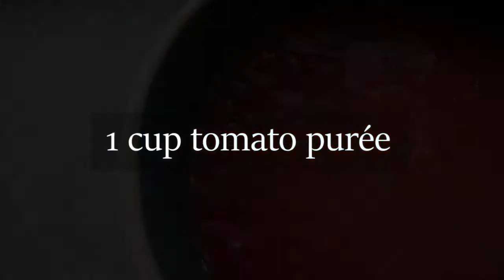How to make COCONUT CURRY SHRIMP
Hey Muffin Tops!
Be still my heart with this classic coconut curry shrimp!
You can substitute the coconut cream for coconut oil and rice flour with cornstarch instead.

**Remember to taste and adjust seasonings as my recipe is a only a guide.
Individual taste buds differentiate and substitutions can be made throughout the cooking process.

Follow me for some travel, lifestyle and tasty treats!